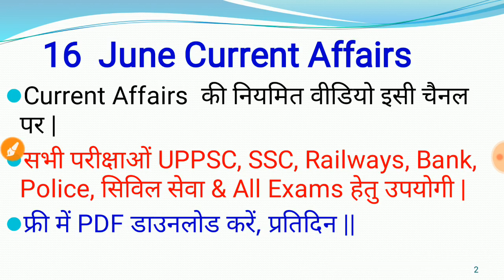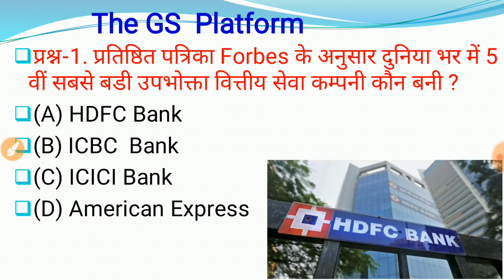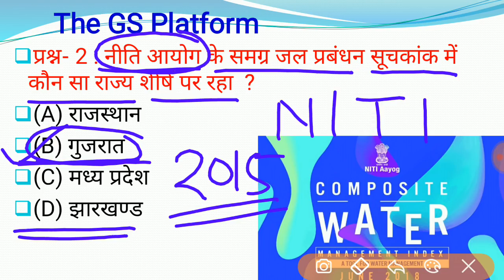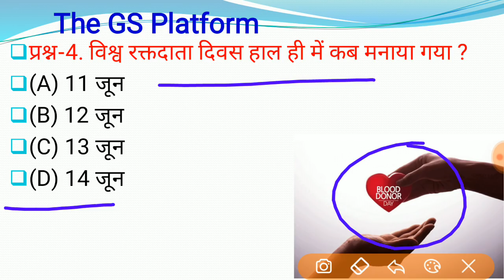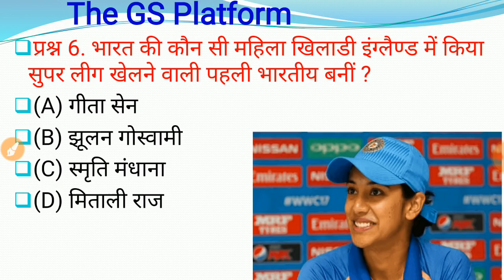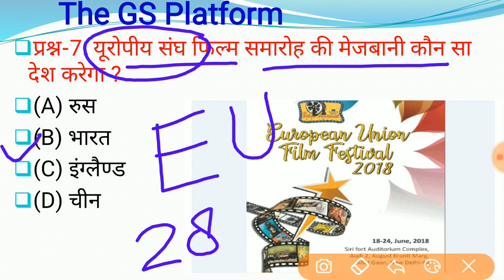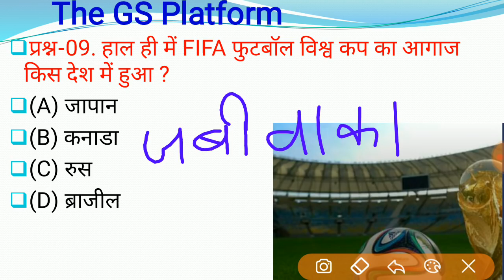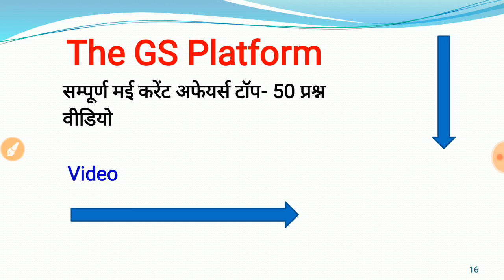रट लो // 16 जून 2018 Current Affairs PDF and Quiz Useful for SSC BANK RAILWAY and all exams